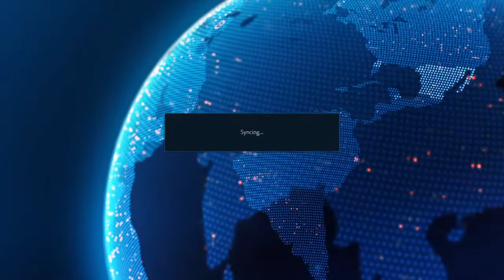TEKKEN™7 Livestream Soon EddyGordoAnansi